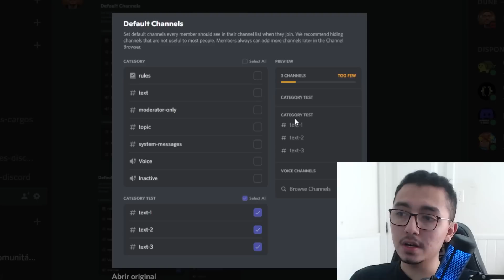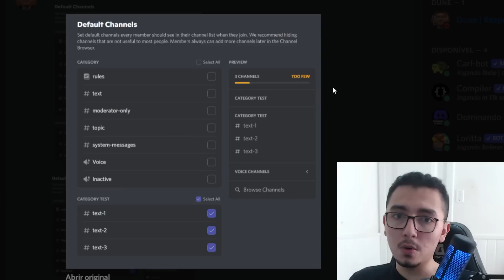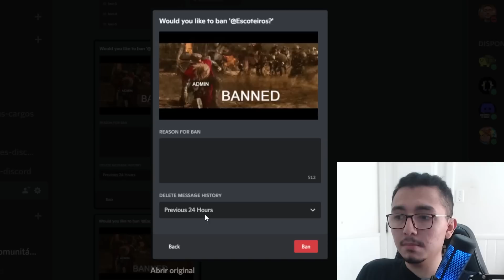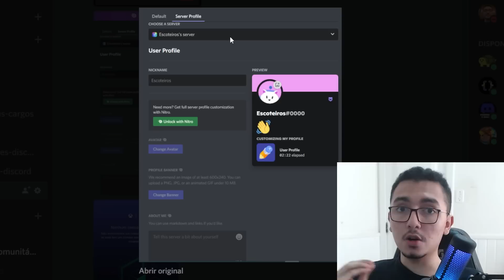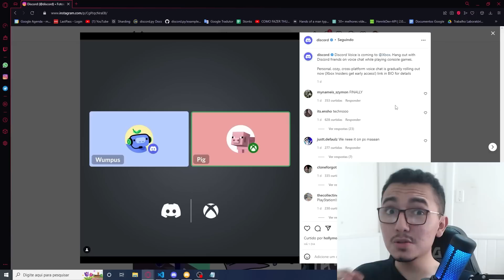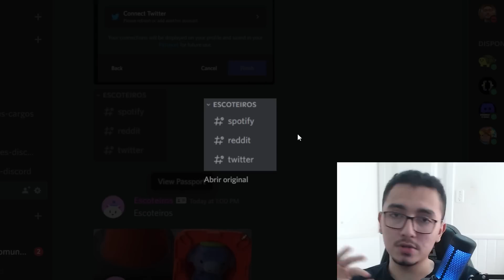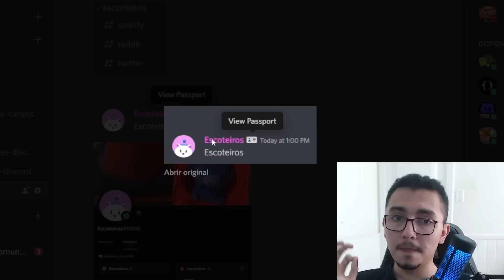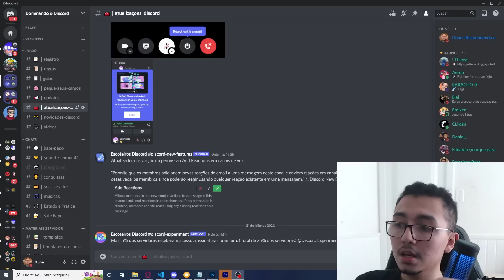NOVOS PASSAPORTES, DISCORD no XBOX, Personalização de SERVIDOR e mais!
Nesse vídeo eu falo um pouco sobre as novidades do Discord da última semana, incluindo Personalização de Servidor, Discord Nitro Basic, Integração de Discord para XBOX e a grande atualização de passaportes.